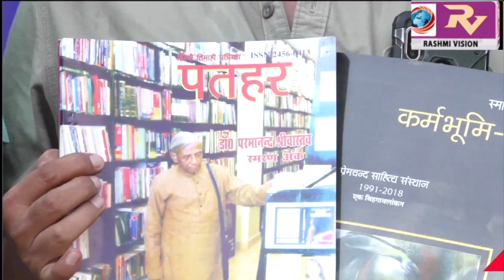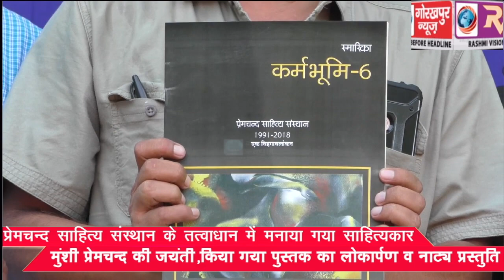प्रेमचन्द साहित्य संस्थान के तत्वाधान में मनाया गया साहित्यकार मुंशी प्रेमचन्द की जयंती,किया गया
प्रेमचन्द साहित्य संस्थान के तत्वाधान में मनाया गया साहित्यकार मुंशी प्रेमचन्द की जयंती,किया गया पुस्तक का लोकार्पण व नाट्य प्रस्तुति